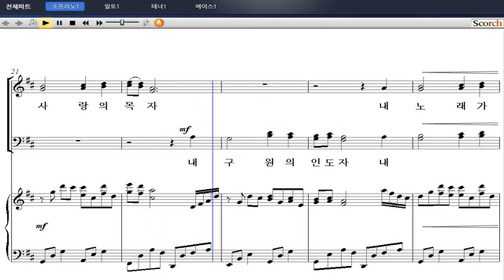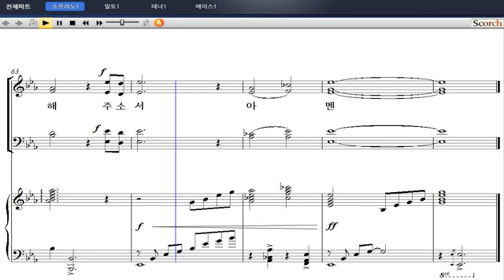[샬롬의 노래 베스트 3] 05. 선한 목자(황선우 작곡) - 소프라노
05. 선한 목자(황선우 작곡) - 소프라노